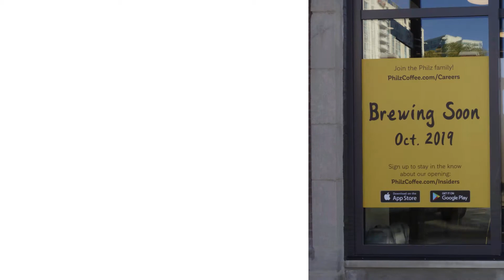PHILZ'S Coffee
Rocket Fuel has come to Chicago and now Evanston!